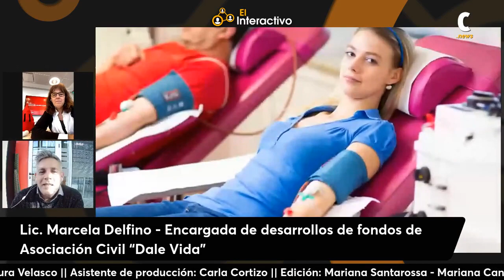Dale Vida: La importancia de la donación de sangre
Marcela Delfino es  encargada de los desarrollos de fondos de la asociación civil "Dale Vida". Marcela explica que hoy es un día para agradecer a todos los donantes que se acercan a donar sangre y que es un día de celebración.
También menciona que están en una jornada de donación de sangre y que muchas personas pueden encontrar esto un poco extraño.
Marcela explica que uno de los principales motivos por los cuales los donantes se acercan con menos frecuencia es la desinformación.
Muchas personas se excluyen de la donación de sangre debido a mitos, como creer que si tuvieron hepatitis en el pasado no pueden donar sangre, lo cual no es cierto en ciertos casos.
También menciona que tomar antibióticos o medicamentos para la presión arterial no necesariamente impide la donación, siempre y cuando se cumplan ciertos requisitos y se esté en buenas condiciones de salud.
Marcela destaca que donar sangre es un acto de amor que puede salvar tres vidas, o incluso seis si los receptores son bebés.
Al final menciona que muchos de los mitos sobre la donación de sangre son infundados y que es importante informarse correctamente. Explica que la sangre no se puede fabricar y que la única manera de obtenerla es a través de donaciones voluntarias y habituales.